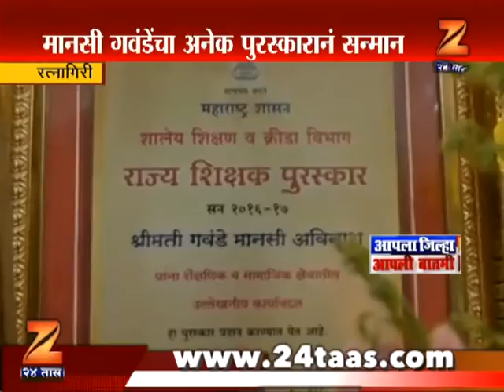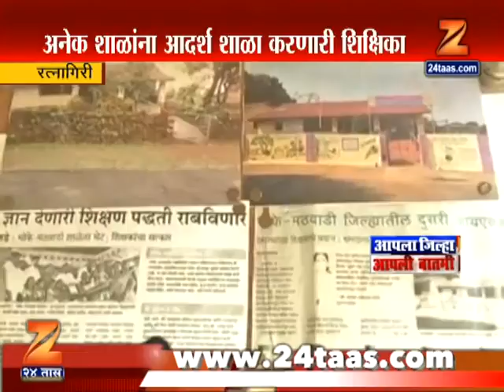रत्नागिरी मानसी गावंडे यांना आदर्श शिक्षक पुरस्कार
Ratnagiri Mansi Gavande Recived Best Teacher Award